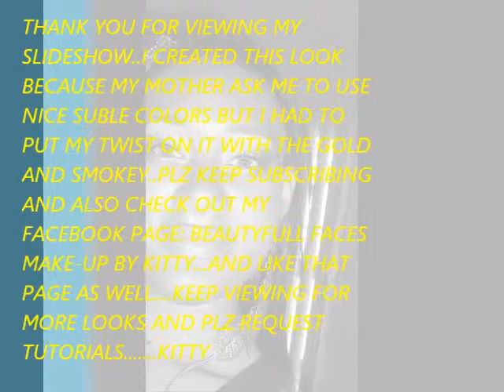DAY WIT MOM LOOK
A LOOK I CREATED GOING TO MY MOM'S JOB PICNIC...I NORMALLY USE LOUD BRIGHT COLORS..BUT SHE WANTED ME TO TONE THE COLORS DOWN BUT I COULDNT RESIST USING MY GOLD AND SMOKEY LOOK TOGETHER.